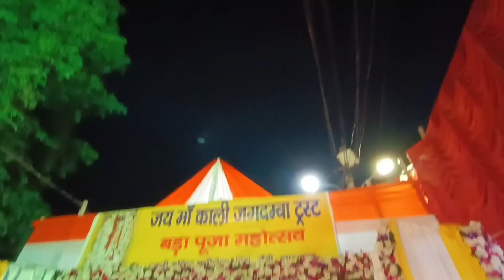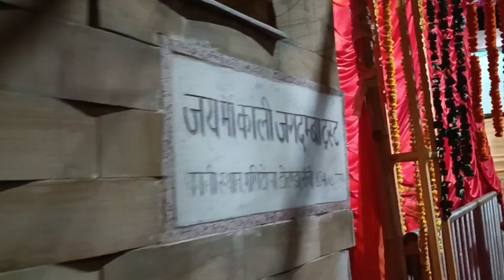राँची में लगा बड़ा पूजा महोत्सव 2024 | Kali Puja Mahotsav 2024 | Doranda | Ranchi | Jharkhand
हेलो दोस्तो आज हम लोग जाने वाले है रांची के डोरंडा में मनी टोला जगह में जहा पर काली पूजा का बड़ा पूजा महोत्सव लगा है।
ये 3 दिनों का मेला रहता है हर साल जो की इस बार 7 जून तक रहेगा।